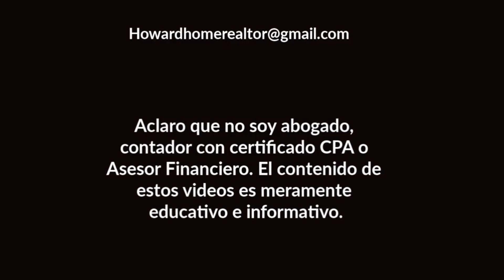LO ULTIMO!!! Cheques de Estímulo $600, $2,000, Enero 14 | Howard Melgar